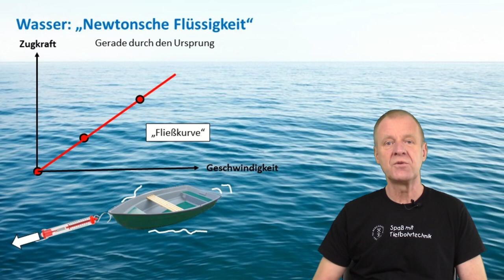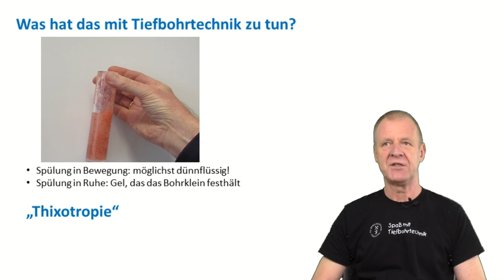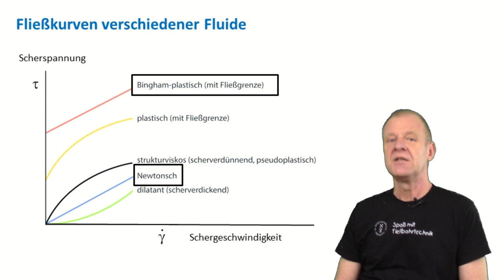Was Ketchup mit Spülung gemeinsam hat: "Thixotropie"!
Sprecher: Prof. Dr.-Ing. Matthias Reich
Kamera und Schnitt: Dipl.-Ing. Susann Klein
Thixotropie-Experiment: Dr. rer. nat. Johannes Herrmann und Dipl.-Ing. Dirk Baganz
Thixotropie-Song: Matthias Reich